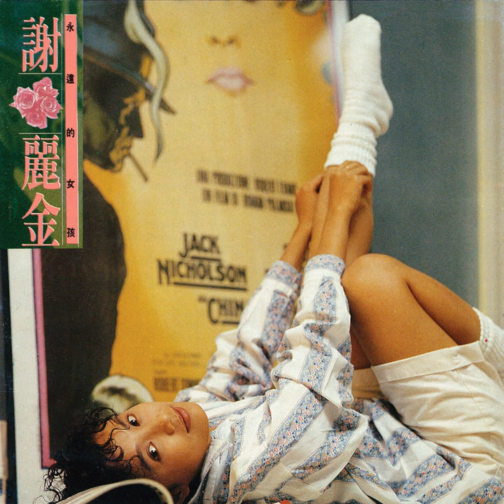給遠方的你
給遠方的你 · 謝麗金

永遠的女孩

Producer: 陳美威